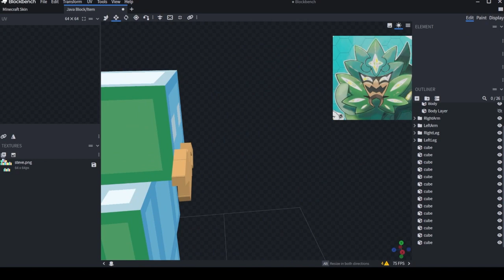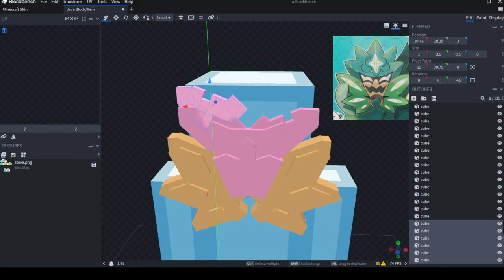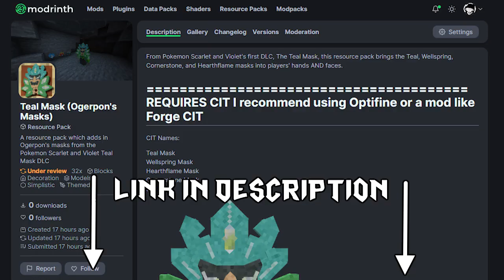I added THE TEAL MASK to Minecraft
Pokemon Scarlet and Violet's first DLC, The Teal Mask, has finally dropped, and I had an amazing time with it. So today I'm giving the game some loving and adding the different named masks from throughout the DLC into Minecraft for you all to download and play with yourselfs

Chapters:
0:00 Award Winning Machinima
0:40 I'M BACK BABAYYYY YEAHHHH
2:30 Minecraft Lets play episode 7 this ones a spinoff episode where i look at masks
6:27 Understanding the complex mechanics of the resource pack
7:42 matane bai bai